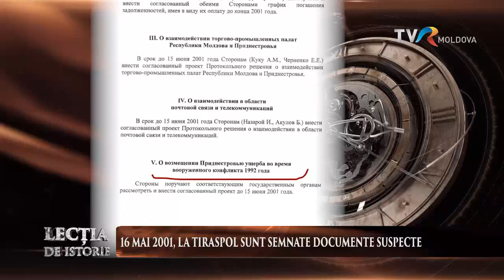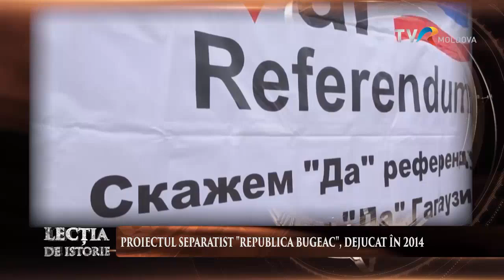LECȚIA de ISTORIE despre războiul ruso - moldovean din 1992 de la Nistru, cu Oazu Nantoi/27.11.2021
LECȚIA de ISTORIE despre războiul ruso - moldovean din 1992 de la Nistru.
Invitat: Oazu Nantoi, fost consilier al primului președinte al Republicii Moldova, Mircea Snegur